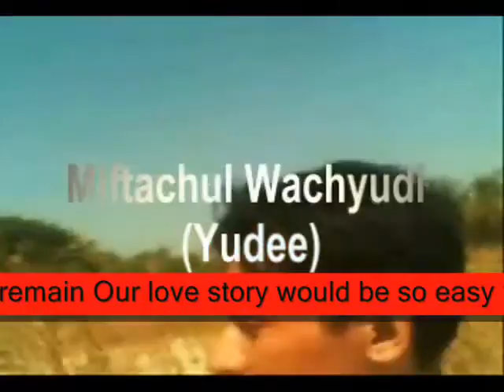story would be so easy ,